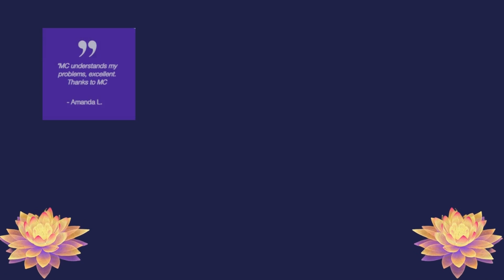Thôi Miên và Linh Hồn Hướng Dẫn Chuyển Kiếp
Sống Vui Sống Hạnh Phúc - EP#4

In this episode, we dive into the fascinating world of hypnosis and its deeper spiritual connections. We'll answer these key questions:

✨ Thôi miên là gì? Discover the meaning of hypnosis and how it works.

✨ Làm sao có thể đưa một người vào những kiếp trước qua thuật thôi miên? Learn about the process of using hypnosis to access past lives and unlock memories from previous incarnations.

✨ Sau khi người thân qua đời, làm cách gì để giúp họ đi sang thế giới linh hồn hoặc chuyển kiếp dễ dàng? We will explore spiritual practices that can help guide loved ones to peacefully transition into the spirit world or reincarnate smoothly after they pass away.

Join us for an enlightening conversation that bridges hypnosis and the spiritual journey beyond life. Don’t miss it! 🌟